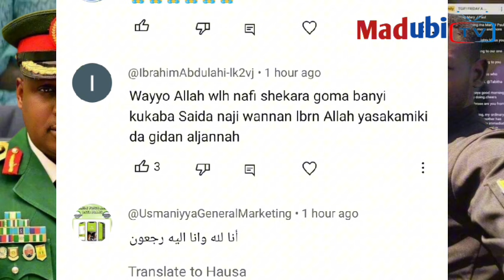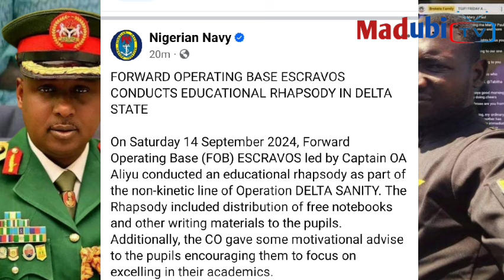Ƙarin haske kan batun matar soja da aka zalunta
MS Adamu, Seaman Abbas